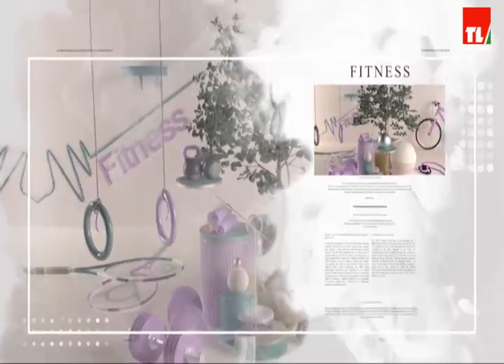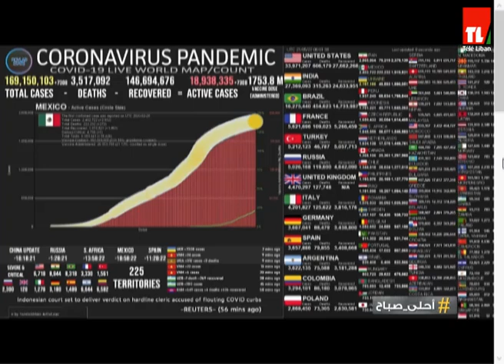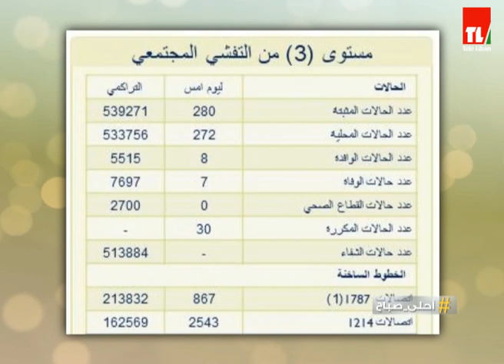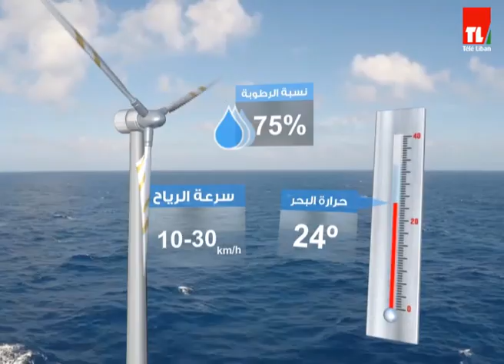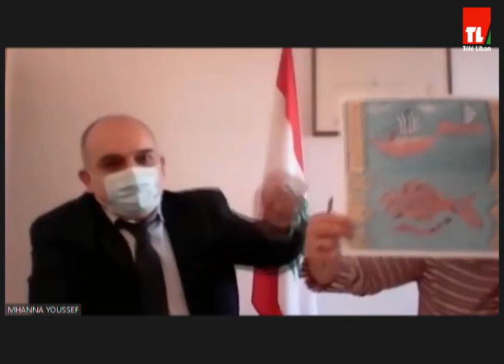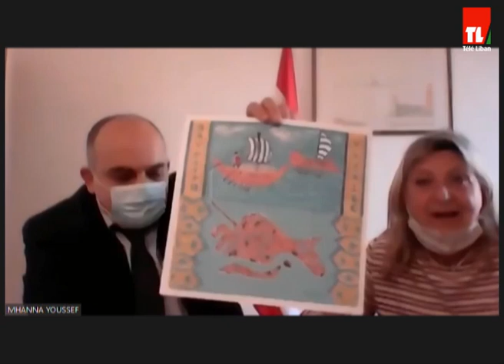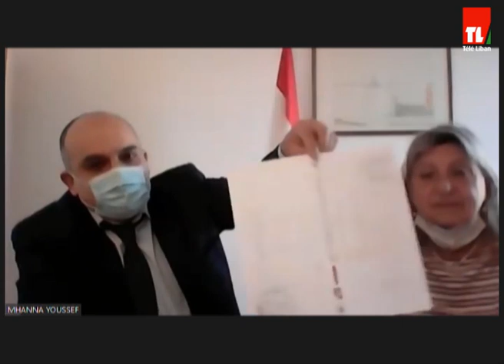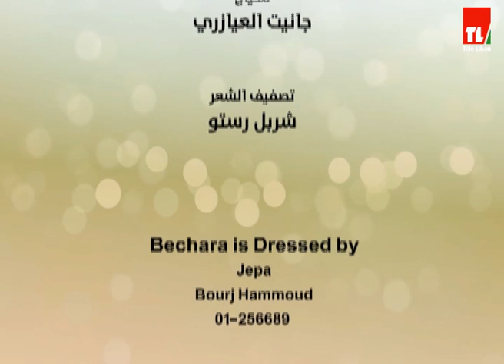احلى صباح - 2021/05/27